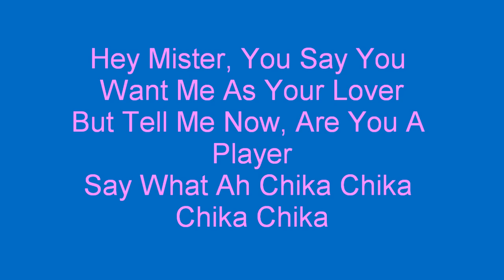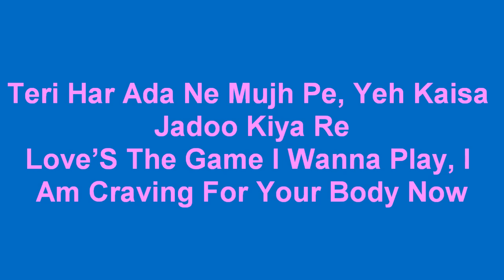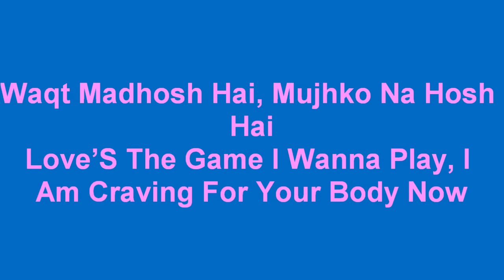Khwab Dekhe Jhoote Moote - lyrics and trasnlation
Movie -- Race
Cast -- Saif Ali Khan, Bipasha Basu, Akshaye Khanna, Katrina Kaif, Anil Kapoor, Sameera Reddy
Song -- Khwaab deke jhoote moote
Lyrics -- Sameer
Singer -- Monali Thakur, Neeraj Shridhar and Pritam

Lyrics - Translation:

khwaab deke jhoote mute...
(he sells me fake dreams...)
battiyaan banaye kaise...
(look at the way he cons you with his words...)
sajna anaari baimaan.
(oh, my innocent killer of a lover...)

khwaab deke jhoote mute... battiyaan banaye kaise...
sajna anaari baimaan.

sajna anaari baimaan.

hey mister! you say you wan't me as a lover...
but tell me now... are you a player?
say what! huh! chickah chickah... chickah chickah

jab bhi dekhe tujhko nazar, baby-
(whenever I see you baby...)
- ghayal ho jaye, jigar...
(my heart gets injured with her killer gaze...)
wo ho..
wo ho-ho-ho-ho-ho...

hai ye mere ehsaason ka asar,
(as a result of my feelings for you...)
baby tujhko maanu humsafar
( I consider you my life partner, my dear)
wo ho..
wo ho-ho-ho-ho-ho...

teri har adaa ne mujhpe... ye kaisa jaadu kiya re...
(what magic has each of your moves done on me...)
love the game i wanna play..
i am craving for your body now...

khwaab deke jhoote mute.../sexy... lady...
battiyaan banaye kaise.../gets me... crazy...
sajna anaari baimaan. /be my... baby
give me all your lovin' now

aah... chickah chickah... chickah chickah

meri chaahat ko jaana... teri hi pyaas hai..
(my love for you, my dear, is thirsty for your feelings too)
mere jeene ki jaana tu hi.. to aas hai...
(you are the reason my dear, that i want to live this life)
tu hi hai manzil meri... tu hi ehsaas hai...
(you are my destiny, you are in all my feelings...)
kaise rokun khud ko jo itni.. tu paas hai..
(how can i stop myself, when you are so near to me...)
aake tu dekhle...
(c'mon and see for yourself...)
dil mein kya hai mere?
(what I have got for you in my heart...)

kaise bataun tujhe... baat jiya ka...
jaanu main to jaanu saari... chaal piya ki...

chayn mera loote loote...
(he steals my peace of mind away...)
rattiyaan jagaaye mujhe...
(and makes me spend sleepless nights...)
sajna anaari baimaan.

wo-oo-wo-oo!
rattiyaan jagaaye mujhe...
sajna anaari baimaan.

saansein hain behki behki... paagal armaan mere
(my breaths are wayward these days, my desires have gone mad...)
sochun har pal main chhu lun bheege... ye lab tere..
(coz all the time i just wanna touch your luscious lips...)
kaisi mushkil hai yaara.. keh ke na keh paaun...
(what's this problem, which isn't expressed, even when it is...)
aise nashe mein main deewaana.. na ho jaaun...
(I fear if I'll go crazy under such a high...)
waqt madhosh hai...
(the moment itself is of a high...)
mujhko na hosh hai...
(and neither am I in my full senses..)

sajna anaari baimaan. give me all your lovin'now...

jab bhi dekhe tujhko nazar, baby ghayal ho jaye
jigar... wo ho..
wo ho-ho-ho-ho-ho...

hai ye mere ehsaason ka asar, baby tujhko maanu humsafar
wo ho..
wo ho-ho-ho-ho-ho... /chickah chickah.. chickah chickah

teri har adaa ne mujhpe... ye kaisa jaadu kiya re... (kiya re)

say what! haan! chickah chickah... chickah chickah